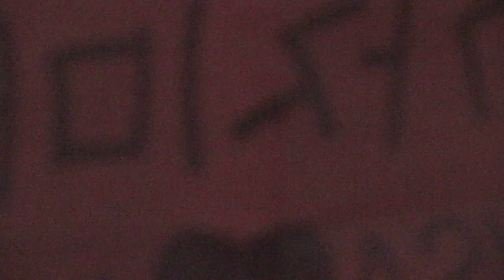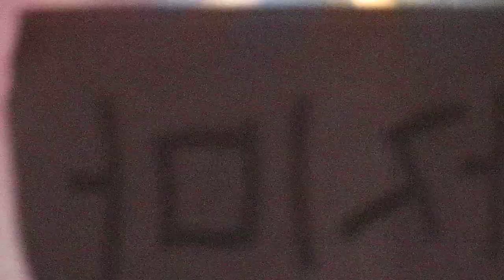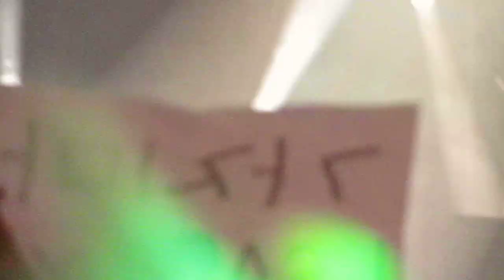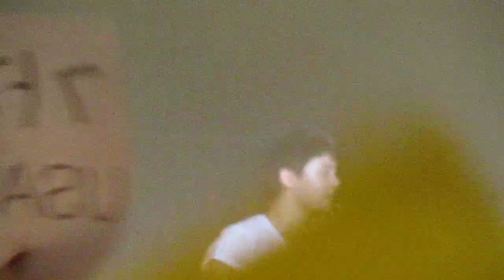In Heaven JYJ & Ending @ San Jose concert 06/03/11 [Jaejoong focused]